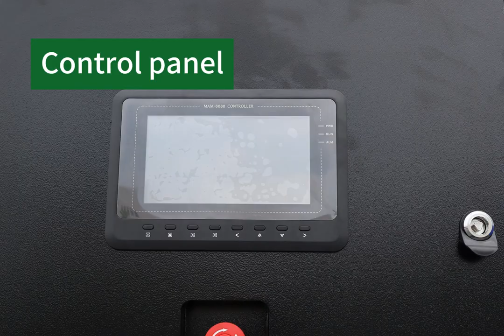Kapa 5 in 1 Air Compressor for Laser Cutting.